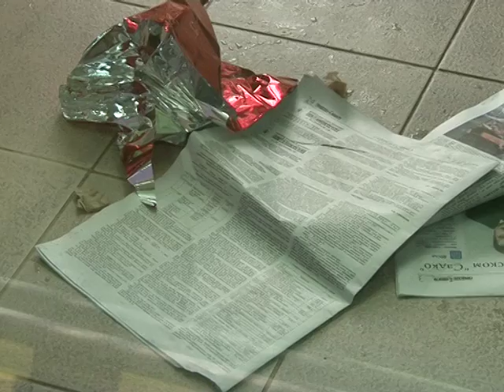Выборы в зоопарке. Новый год с Афонтово